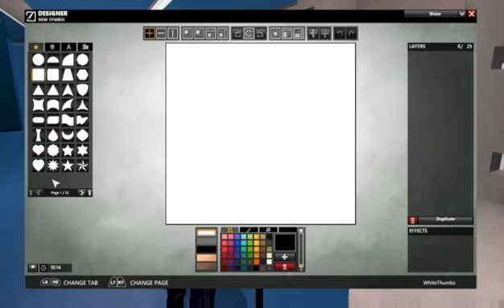White thumbnail only video game channel no commentary playthrough apb reloaded